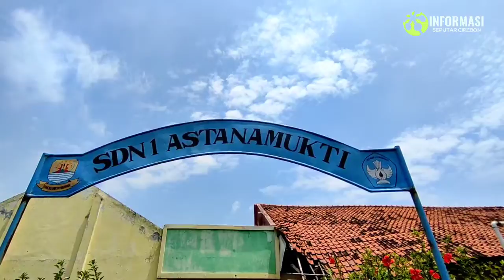SEKOLAH??? KO BEGINI KONDISINYA... MEMPRIHATINKAN!!